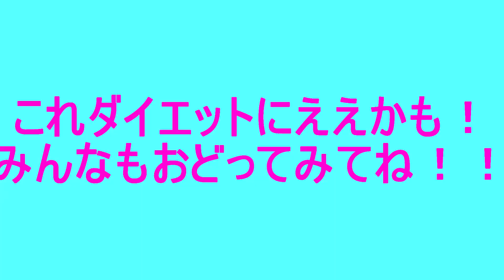(踊ってみた！！)ケロポンズ エビカニクス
※楽曲提供　ケロポンズ

ゆーきんぐTVではリクエストなど質問等を募集中しております

コメント　Twitter　Facebookにリクエスト　質問をお申し下さい

また次の動画で会いましょう
ばいばーい( ´Д｀)ﾉ~ﾊﾞｲﾊﾞーｲ

※動画の最後らへんに使っている音源はyoutubeの